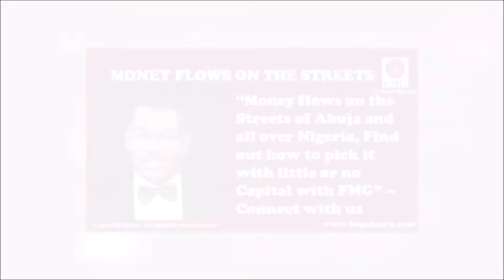IS YOUR SALARY/EARNINGS WORTH IT?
"Are you Satisfied with that Salary" - Everything you need to Succeed is around you For details Connect with @fmgplatform on a way out